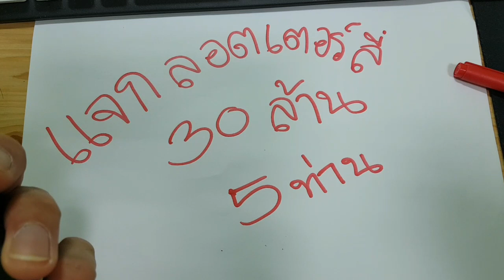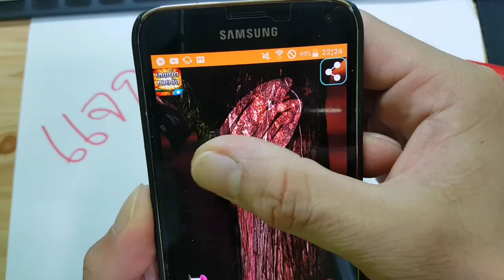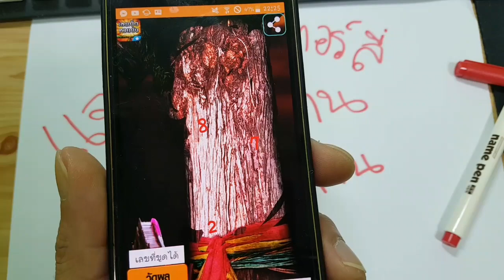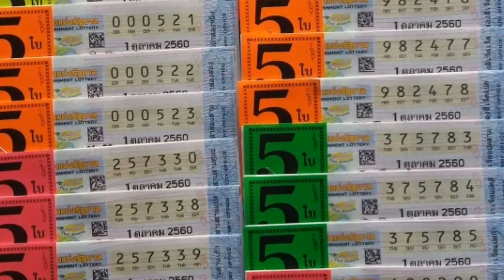เลขเด็ด ตัวนี้ ลับเฉพาะ 1 ต.ค. 60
Lเลขเด็ดตัวนี้ ลับเฉพาะ 1 ต.ค.60
คลิปนี้จะเป็น ร่วมกิจกรรมเฉพาะ ของผู้ติดตาม ของผมนะครับ วันนี้แจกๆๆๆๆๆๆๆ
ขอให้ผู้ที่ได้รับไป ร่ำรวยๆๆๆๆๆๆๆ  ถูกหวยรางวัลใหญ๋ๆๆๆๆๆๆๆๆ ครับ

โชคดีครับ
ยะ